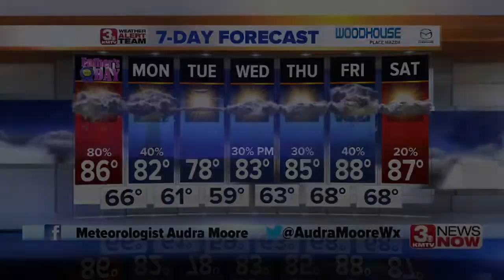3 News Now Latest Headlines | June 20, 9pm